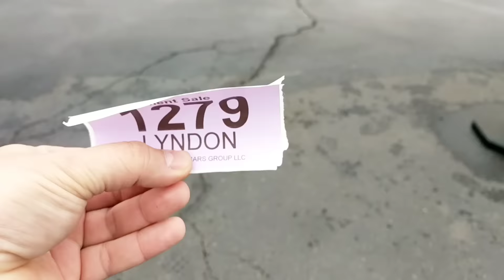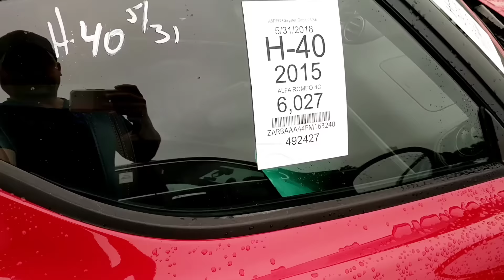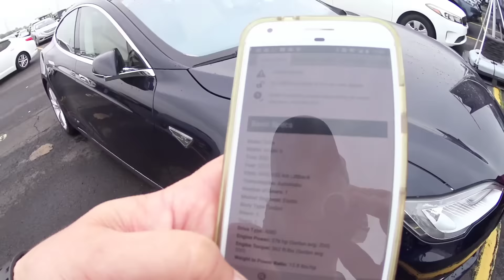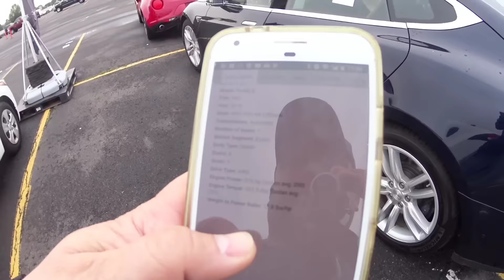😲PELA PRIMEIRA VEZ!!! TODOS OS "TESLAS" QUE ENCONTREI NO LEILÃO! PREÇOS USADOS NOS ESTADOS UNIDOS.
ESTOU DEIXANDO AQUI EMBAIXO  MANSÕES SOBRE RODAS COMEÇANDO COM A NISSAN ARMADA. DE TODAS, QUAL É A SUA FAVORITA?